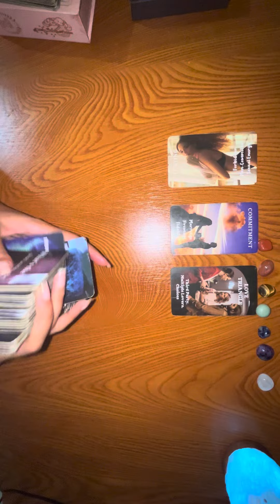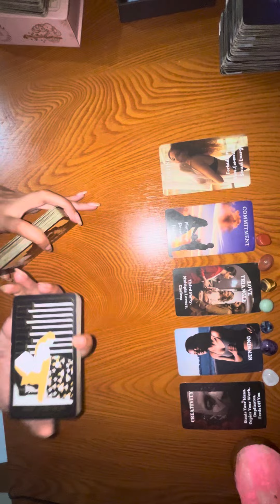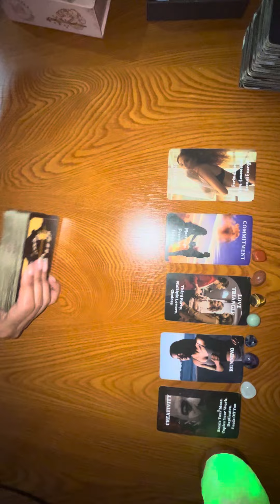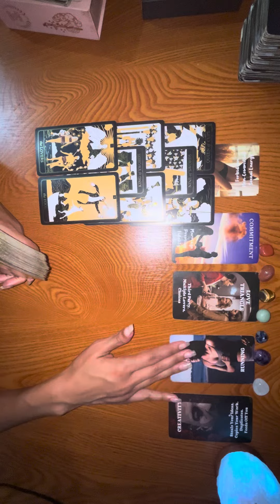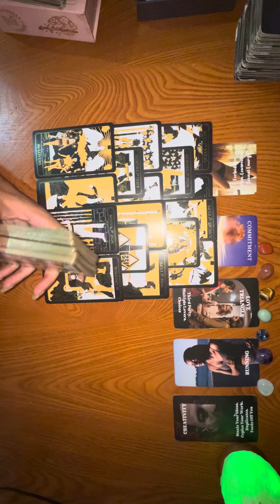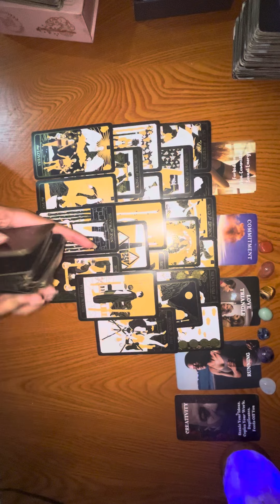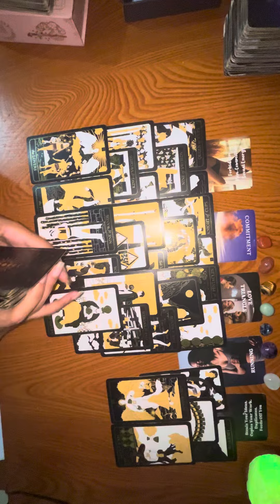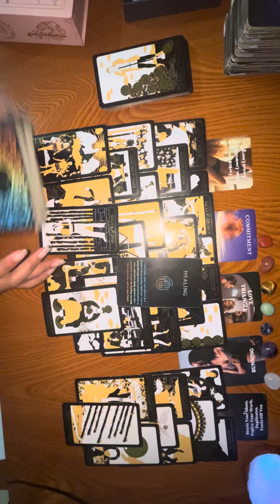Aquarius ♒️- This Commitment Is Protected 💍